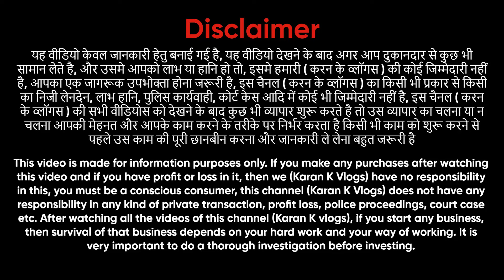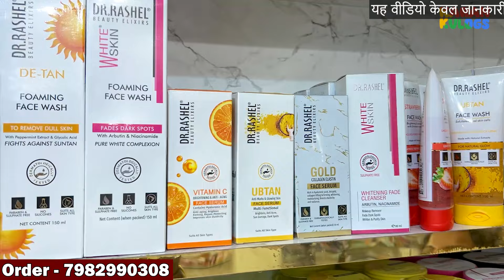Original Branded Cosmetics Wholesale Market In Delhi | Min Order ₹1000🔥| Imported Brands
India का सबसे सस्ता Cosmetic यहाँ मिलेगा Cheapest Branded Cosmetic Wholesale Market in Delhi
ADDICTIVE BEAUTY
Address : F24/3 Krishna Nagar Delhi 110051
Nearest metro Krishna Nagar metro or east Azad Nagar metro (pink line)
cosmetic holsel
cosmetic ka saman
cosmetics business
sadar bazar
branded cosmetics
cosmetic business ideas
cosmetic holsel
कॉस्मेटिक का सामान
cosmetic ki dukaan
cosmetic wholesale business kaise karein
cosmetic online shopping
cosmetic cheap products
fresh original cosmetic
fresh cosmetic
original cosmetic product
az cosmetic original
cosmetics 90 off orginal branded
it cosmetics original cc cream
branded cosmetic business ideas
cheap cosmetic market in delhi
cheap cosmetics online india
bridal tassels cosmetics
bridal tassel
bridal tassel laxmi nagar
kosmetik holsel market delhi
kosmetik ki dukan kaise khole
kosmetik ka saman
cosmetic ki dukan
kosmetik saman list
kosmetics
kylie cosmetics cheap